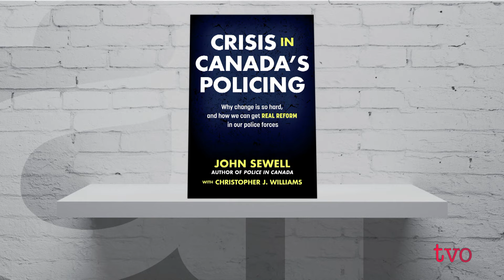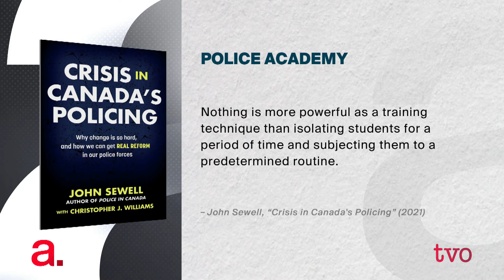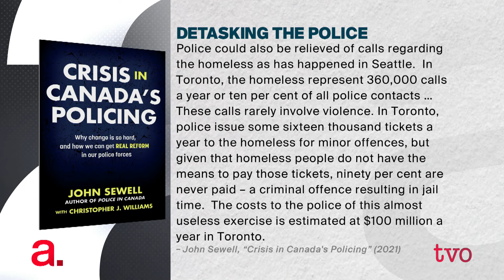Are Canada's Police Services in Crisis? | The Agenda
Ever since George Floyd was killed by police officers in Minneapolis back in May of 2020, there's been a massive uptick in interest in how the police do their jobs. However, For former Toronto mayor John Sewell , reforming the police has been a mission for half a century. His latest book is ,Crisis in Canada's Policing: Why change is so hard, and how we can get real reform in our police forces,, and he's also coordinator of the Toronto Police Accountability Coalition. Joining him for a conversation on policing today, we invite Scott Blandford, assistant professor and Public Safety Programs Coordinator in Faculty of Human & Social Sciences at Wilfrid Laurier University and a retired police officer; Frank Bergen, chief of Hamilton Police Service; and Nana Yanful, legal director of the Black Legal Action Centre.